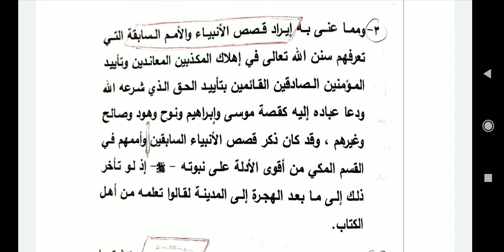hal-hal yg diperhatikan oleh surat-surat makiyah